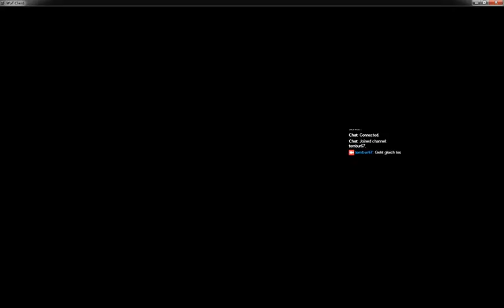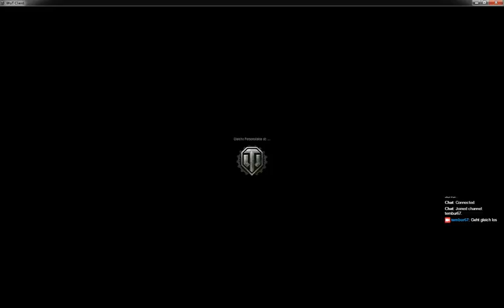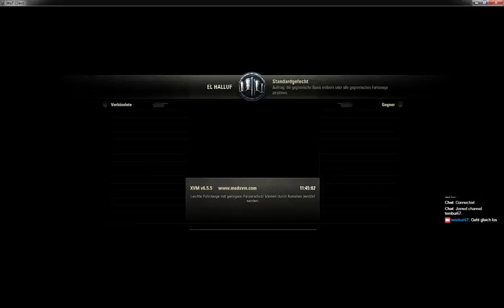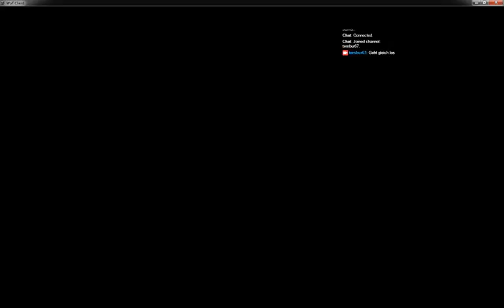Eckehard, die Russen kommen - Teil 1 [GER]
Heute war ich meiner Meinung nach der Pro-Noob-Gamer. Es lief so gut wie nichts. Lag es am Wochenende? An mir? Am Team? Am Wetter? Oder an allem?
Ich weiß es nicht...
... kann nur besser werden.

Derzeit Montags von 18:30 bis 20:00 Zugfahren